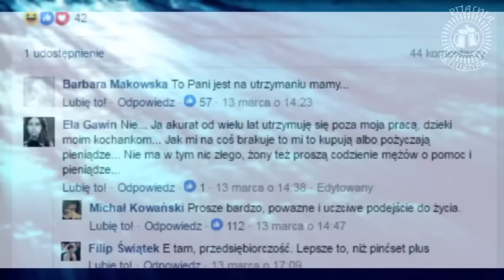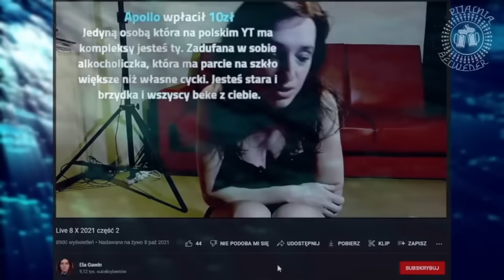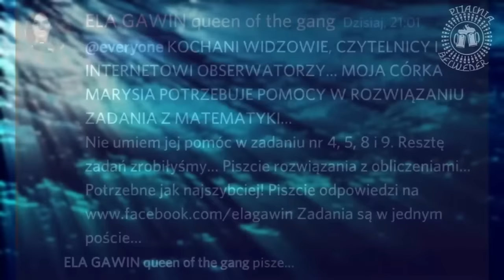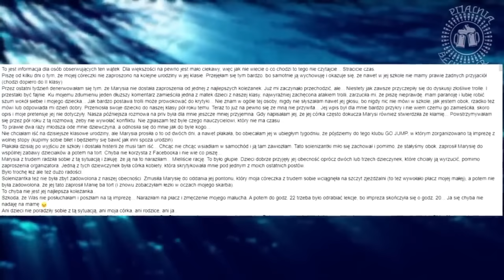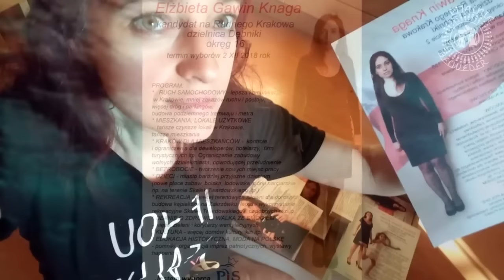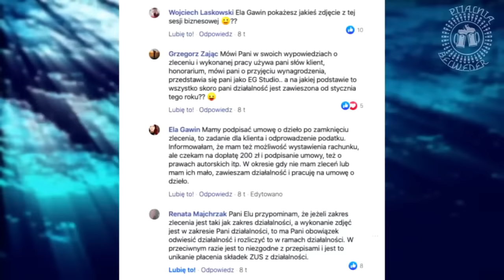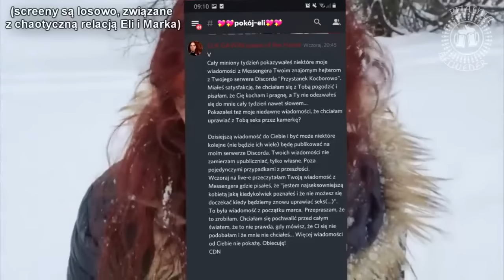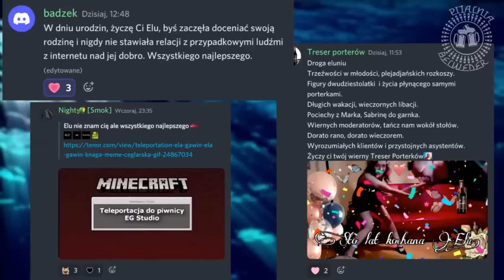ELA GAWIN ICEBERG EXPLAINED – część #2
Zapraszamy do obejrzenia drugiej części serii filmów – ICEBERG ELI GAWIN.
Poznajcie TRZECIĄ WARSTWĘ. Jest źle, a będzie tylko gorzej.